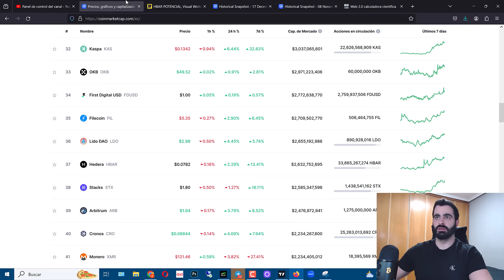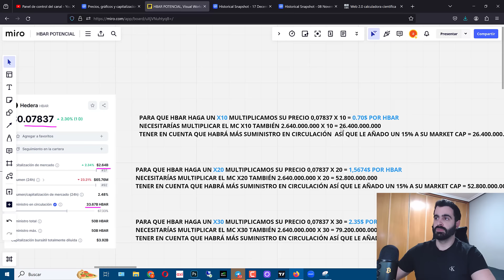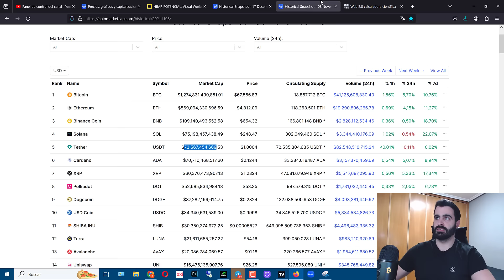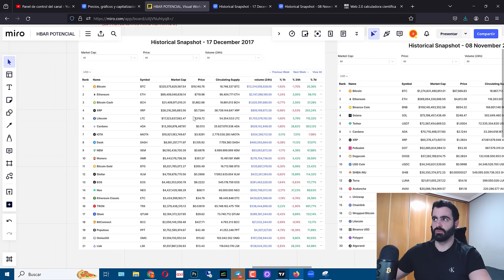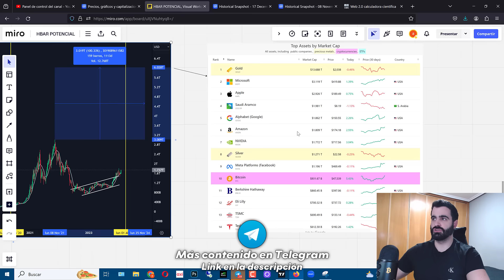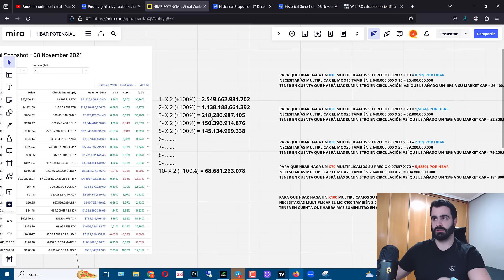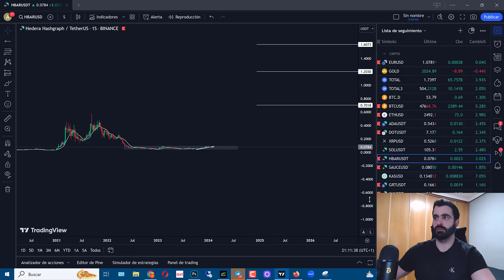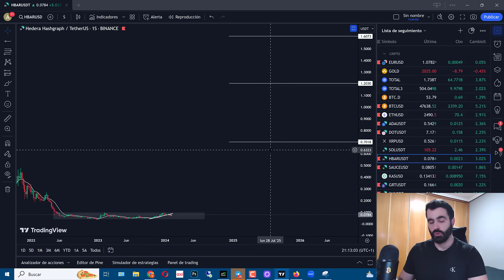CALCULO el PRECIO al que LLEGARÁ HBAR ✅ Realista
CAPÍTULOS:
00:00 Lo que vamos a ver
01:04 Contexto de Hedera
02:26 Calculando precios
07:06 La capitalización de mercado aumenta tras cada Bullrun
08:50 Precios a los que podría llegar
11:54 En que precios venderé yo Hbar
14:38 Más contenido y despedida